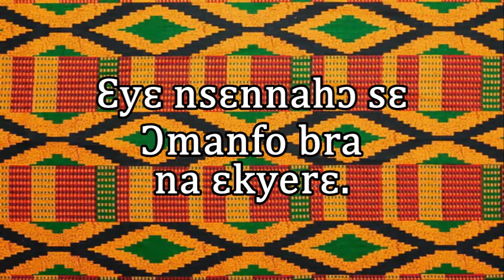Yɛn Ara Asaase Ni -- Dr. Ephraim Amu [Lyrics]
The nationally acclaimed patriotic song "Yɛn Ara Asaase Ni", was written by Dr. Ephraim Amu in 1929 and is sang in the Ashanti language.
Dr. Ephraim Kɔku Amu (13 September 1899 - 2 January 1995) was a Ghanaian composer, musicologist and teacher.

[[Lyrics]]

Yɛn ara asaase ni (This is our own native land)
ɛyɛ abɔ den den de ma yen (It is priceless to us)
Mogya a nananom hwie gu nya de to hɔ ma yɛn (Acquired with the blood our ancestors shed for us)
Aduru me ne wo nso so, sɛ yɛbɛyɛ bi atoa so (It is now our turn to continue what our ancestors started)

Nimdeɛ ntraso, nkoto-kranne (Bragging of educational achievements)
Ne ɛpɛsɛmenkomenya, adi yɛn bra mu dem, ama yɛn asaase ho dɔ atom' sɛ (Or useless greed for material things, and bad lifestyles are destroying our nation, and disgracing it)

Chorus:
ɔman no, sɛ ɛbɛyɛ yie oo! (Whether this nation prospers!)
ɔman no, sɛ ɛrenyɛ yie o! (Whether this nation doesn't prosper!)
ɛyɛ nsɛnnahɔ sɛ, ɔmanfo bra na ɛkyerɛ (Clearly depends on the character of the citizens of the nation)